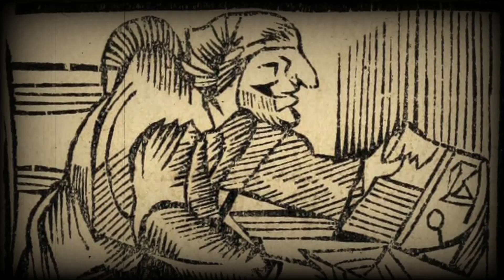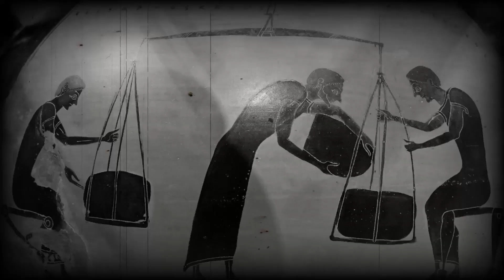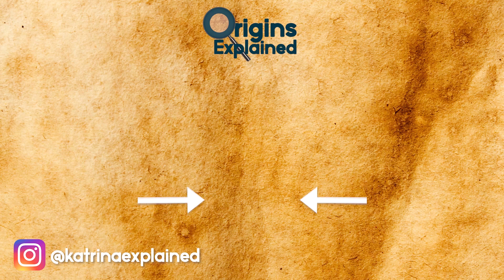10 Most Mysterious Ancient Places Recently Discovered!